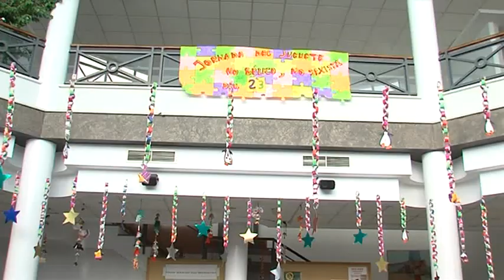DÍA DEL JUGUETE NO VIOLENTO NO SEXISTA 2015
El miércoles 23 de diciembre se celebró en la Casa de la Cultura de Albolote el ya tradicional por estas fechas Día del Juguete No Violento No Sexista.